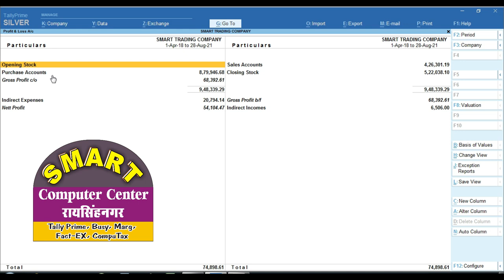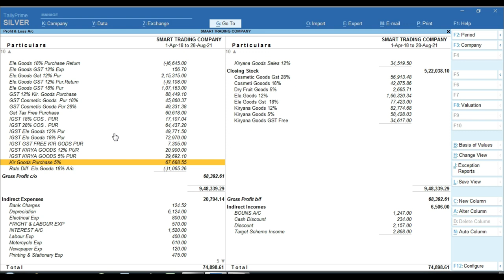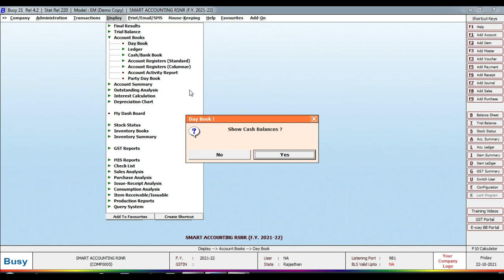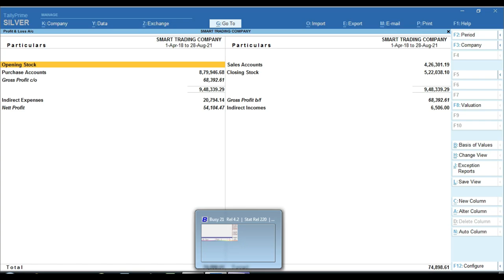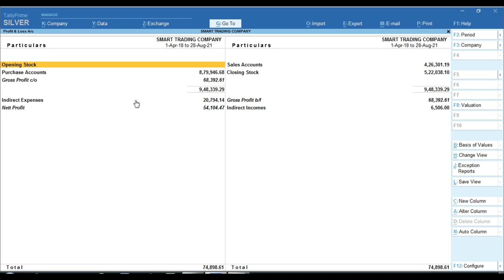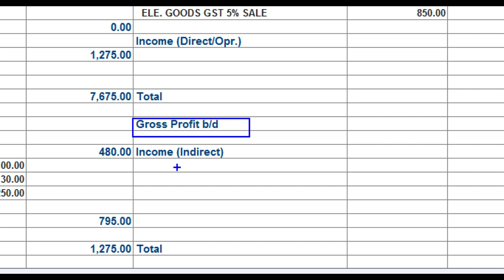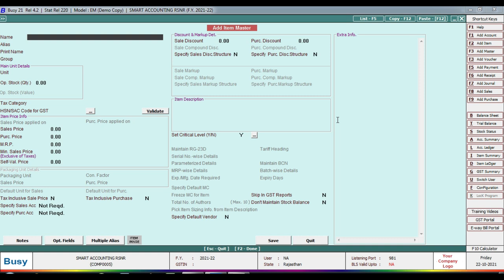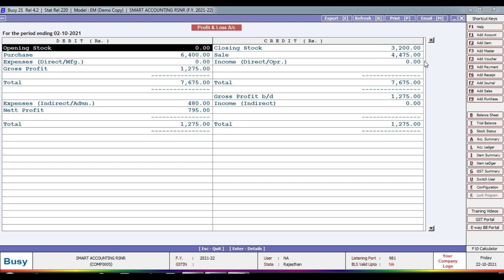Full Details Show Purchase and Sale in Profit and Loss Account And Balance sheet in Busy Software